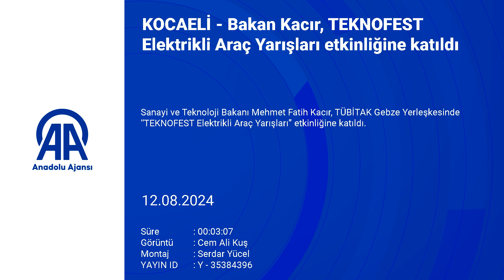Bakan Kacır Koaceli'de konuştu: TEKNOFEST rüzgarı Anadolu'nun dört bir yanında esecek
Sanayi ve Teknoloji Bakanı Mehmet Fatih Kacır, "Türkiye'nin 11 şehrinde önümüzdeki 2 ay boyunca düzenleyeceğimiz yarışmalar, Türkiye'nin geleceğine çok önemli kazanımlar getirecek, gençlerimizin yetişmesine ve bizimle buluşmasına imkan tanıyacak." dedi